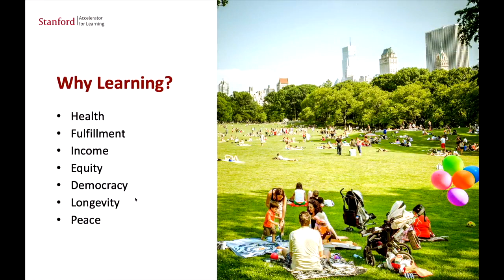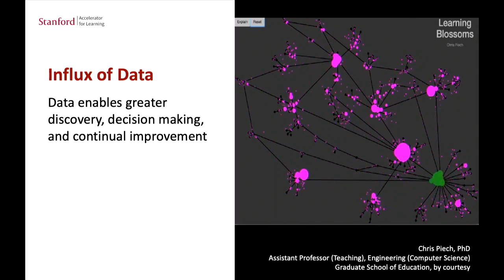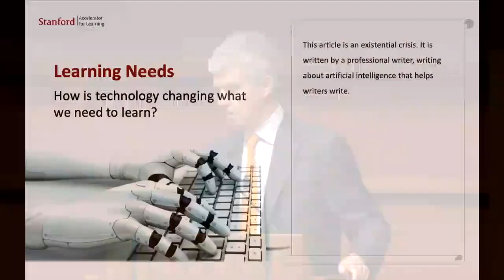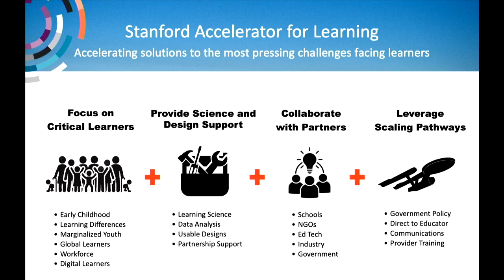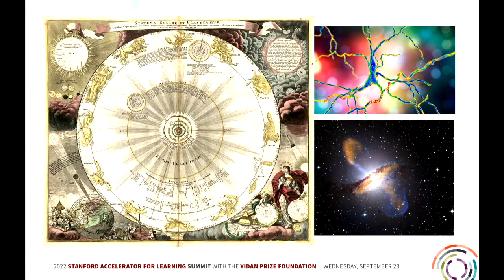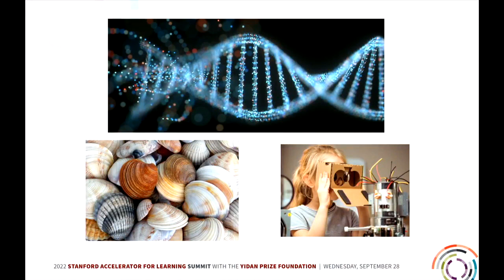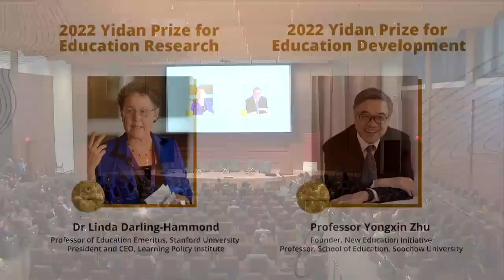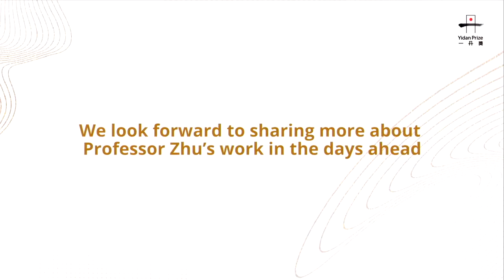Yidan Prize Conference Series: Energizing the Potential of All Learners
For every challenge we face when it comes to improving education, there are many potential solutions. But how do we make sure we’re developing the best ones—and as quickly as possible?

That’s the theme of our conference Energizing the Potential of All Learners, co-hosted with the Stanford Graduate School of Education and their Accelerator for Learning.

00:00:00 – University welcome
00:07:11 – Opening keynote: A theory of change, Part I
00:26:52 – Yidan Prize Foundation welcome
00:35:11 – Session 1: Inclusive education
01:48:12 – Session 2: Early childhood
03:01:36 – Session 3: Learning differences
04:12:38 – Session 4: A theory of change, Part II
05:35:00 – Conference wrap-up
05:36:51 – 2022 Yidan Prize Announcement
05:51:03 – Performance by Talisman